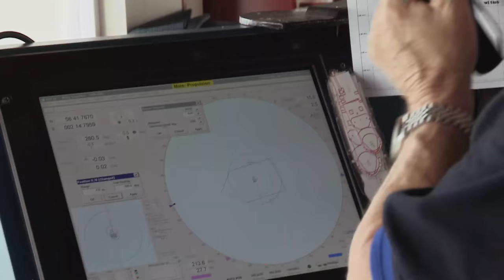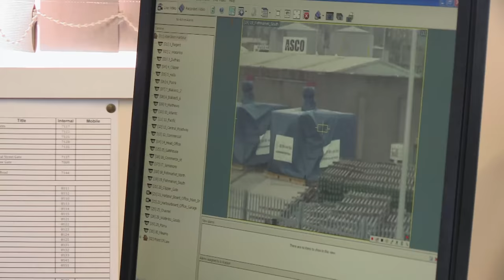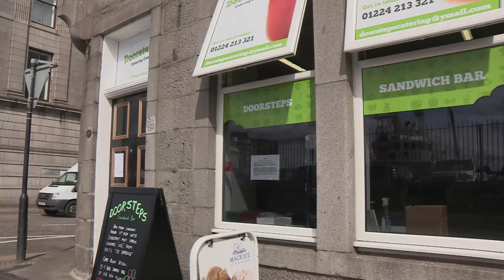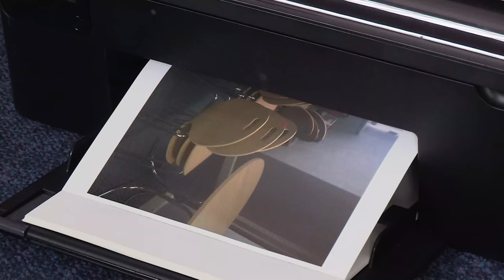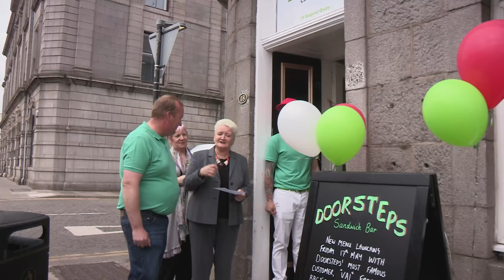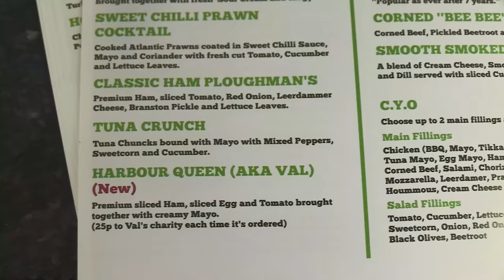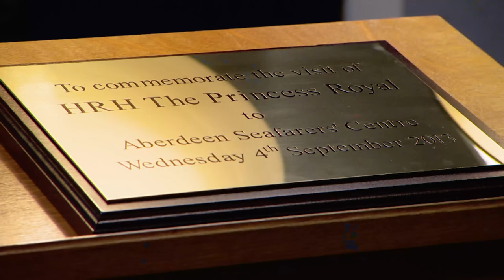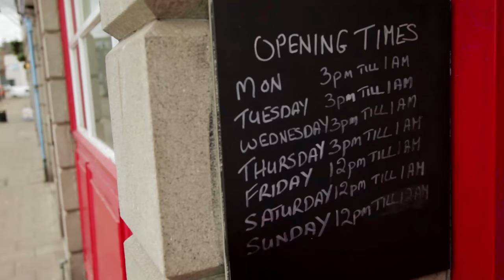How A Dredger Digs Up Muddy Silt Each Year [4K] | The Harbour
The cameras follow a day in the life of a dredger as it digs up thousands of tonnes of muddy silt. And a team effort brings a huge cargo ship into the harbour.

Princess Anne makes the Port Chaplain's day, while barmaid Val Morrison is the unofficial harbour queen as she opens a local sandwich shop.
Aberdeen Harbor, on the North East coast of Scotland, is one of Britain's oldest businesses and one of Europe's most modern ports. This observational documentary series tells the stories of people who live and work on a waterfront. They are surrounded by the pulsing of international trade and people, cargo, containers, the odd close call, and a surprising amount of humor.